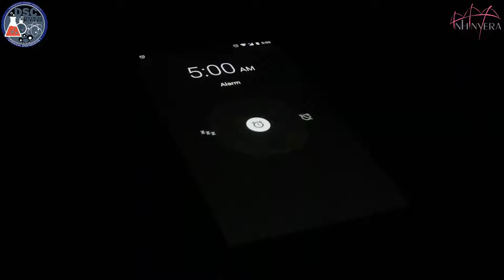Chemical Engineering Short Film Entry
What's up, Inhinyeras!

These incredible women awakened one day and demonstrated their value by sharing stories that they are proud to convey as they hoped to inspire others with their magnificent Short Film entry.

We are thrilled to present "𝗜 𝗔𝗺," an entry from the 𝗖𝗵𝗲𝗺𝗶𝗰𝗮𝗹 𝗘𝗻𝗴𝗶𝗻𝗲𝗲𝗿𝗶𝗻𝗴 𝗗𝗲𝗽𝗮𝗿𝘁𝗺𝗲𝗻𝘁 for our Kwentong Inhinyera: Short Film competition.

Show your support to your participant by clicking the like button! 👍🏻

Voting period is until 𝗢𝗰𝘁𝗼𝗯𝗲𝗿 𝟭𝟯, 𝟮𝟬𝟮𝟭, 𝗪𝗲𝗱𝗻𝗲𝘀𝗱𝗮𝘆, 𝟭𝟭:𝟱𝟵 𝗣𝗠.